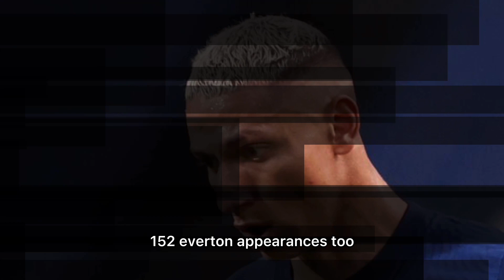Richarlison has CONFIRMED to WANT Chelsea FC to FINISH £45million Richarlison Chelsea TRANSFER! ✅